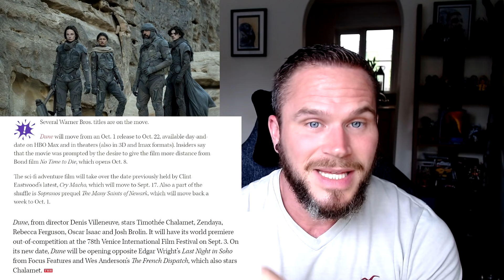DUNE 2021 Is DELAYED Yet Again Will This Hurt The Films Chances?